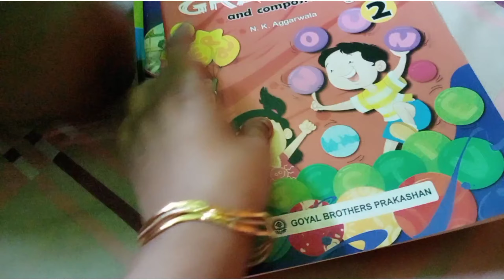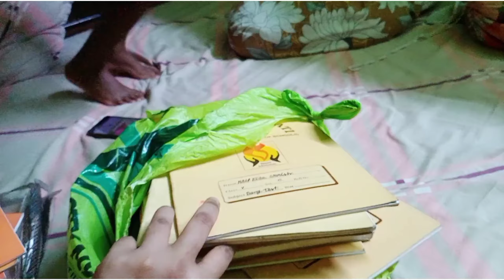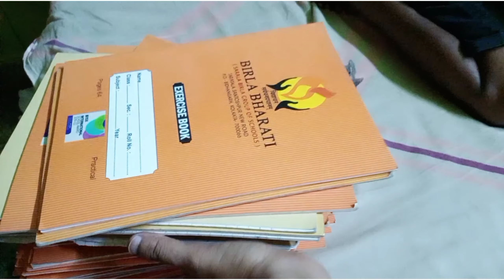2 Bochor Por School Ektu Jhamela To Hobby / 3rd Day Ramadan / Amima Kazi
2 Bochor Por School Ektu Jhamela To Hobby / 3rd Day Ramadan / Amima Kazi